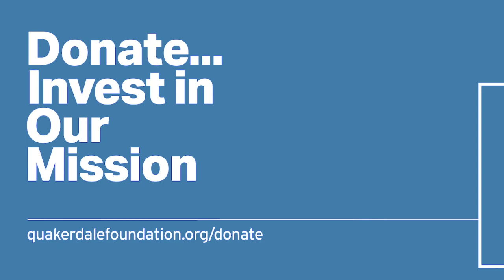How God Used Quakerdale Family Services to Bring Healing to Our Family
Interview with Marty Mitchell, past client of Quakerdale Family Services.

In this interview we are going to:

-- Hear about a challenging time he went through a few years back,
-- How working with Quakerdale Family Services helped, and
-- What advice he would give to someone going through something similar.

Recorded on Monday, May 22, 2023. Originally Broadcast on Monday, June 5, 2023

Table of Contents:
00:45 Interview Begins
01:00 The Challenge
02:20 How Did You Hear About Quakerdale Family Services (QFS)
03:30 What Changes Did You Begin to See as You Worked with QFS
07:25 How Would You Describe Things Now
09:15 What Advice Would You Give to Those Listening that are Going Through Something Similar
10:25 Closing Comments